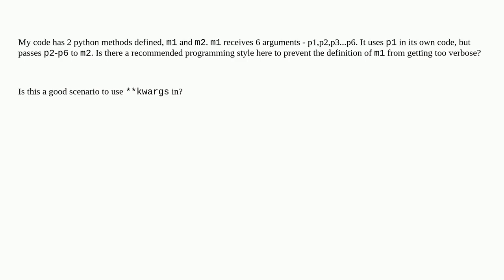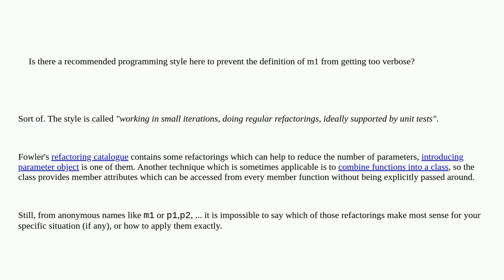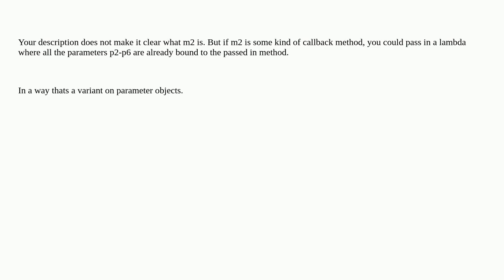Softwareengineering: Best design practice when one python method passes most of its arguments to ...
Best design practice when one python method passes most of its arguments to another method

A special thanks goes out to the community

  architecture python api